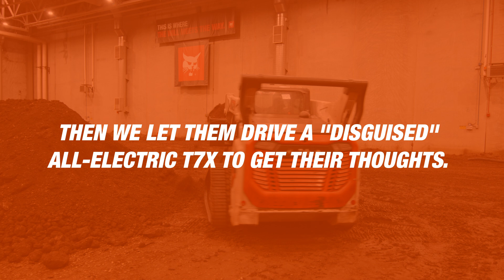Diesel Machine Operators Blind Test All-Electric Bobcat T7X Loader | Electrification Testimonials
Discover how the award-winning Bobcat® T7X, the world’s first all-electric compact track loader, overcomes diesel machine operators’ misconceptions about electric equipment.

Together, the battery and electrical powertrain generate incredible performance characteristics, with instantaneous torque that’s as much as three times greater than traditional loaders. While eliminating all hydraulic components, the operators experience an ultra-quiet ride from inside the comfortable T7X cab.  While diesel-powered machines will continue to lead the industry, the T7X is an ideal solution for certain applications and will help you accomplish more every day on any jobsite.

To learn more about the all-electric T7X Compact Track Loader

VIDEO CHAPTERS:
00:00 – Intro: Bobcat Electrification
00:15 – Electrification: Customer Misconceptions
00:38 – T7X Test Drive & Testimonials
01:18 – Conclusion